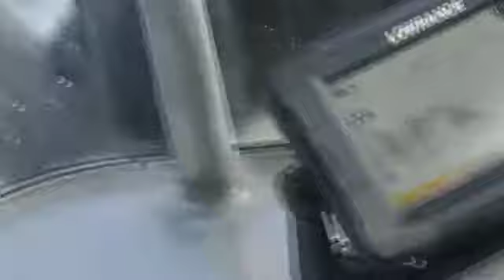Shad vissen grote koolvis Noorwegen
Koolvis is een mooie vis om te vangen. Vesteralen bij Noorwegen zitten er zat op open zee. En als ze er zitten dan zitten er ook vaak kneiters bij….